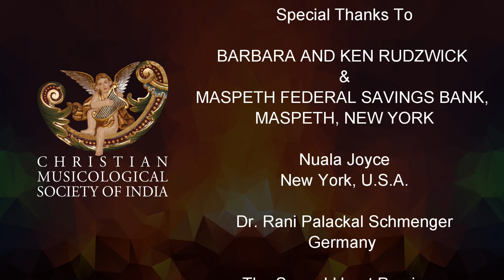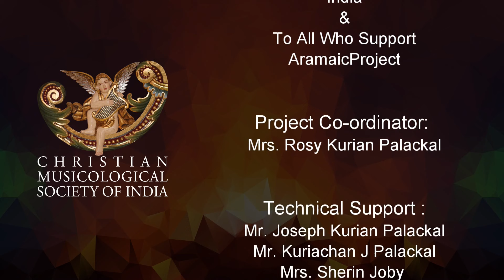Aramaic Project-343. Major Archbishop, Cardinal Alencherry: Commemoration Hym in Syriac.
During Nuptial Qurbana (Syro Malabar) at MaryQueen Church, Thoppil. 19 September 2023
This excerpt is from a bilingual (Malayalam / Syriac) Nuptial Qurbana that the Major Archbishop Cardinal George Alencherry celebrated on 19 September 2023. The followers of our Aramaic Project channel will be happy to see that  the current head of the Syro Malabar Church is promoting the idea of bilingual  Qurbana, and people in general are getting used to the sound and melodies. It seems there is hope for a new era.
See more details on the chant in the Encyclopedia of Syriac Chants.
New York
23 September 2023